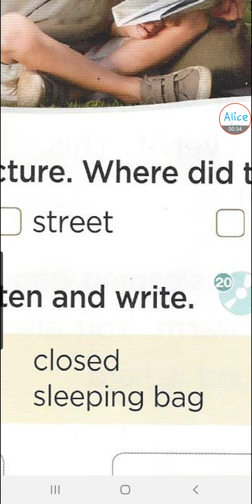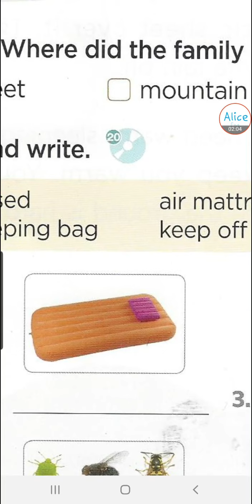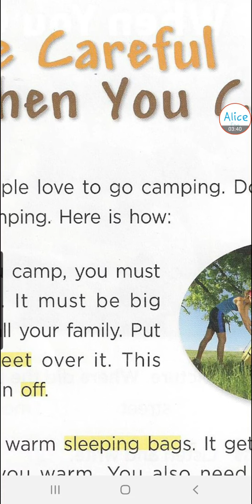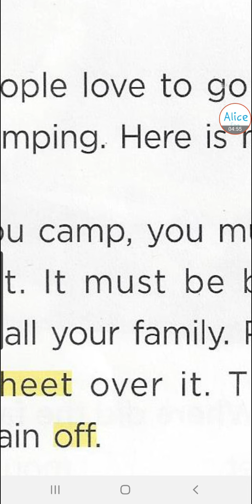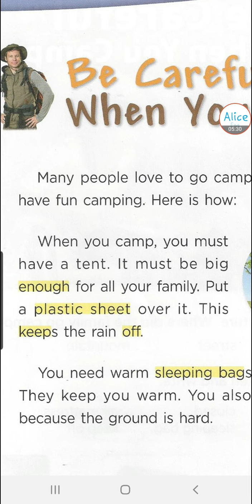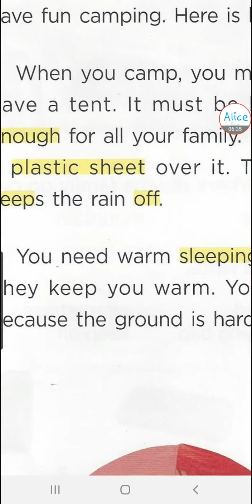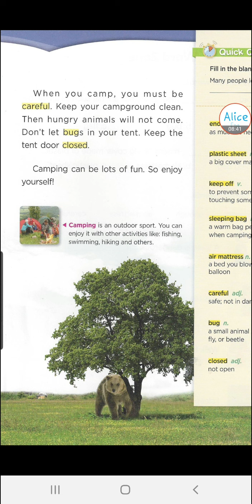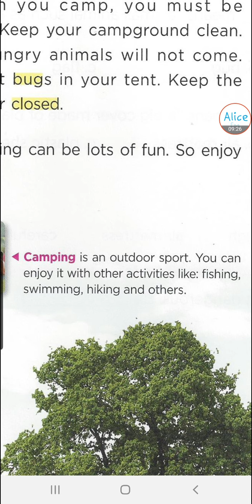[앨리스영어]브릭스리딩 150-1 unit 10 be careful when you camp